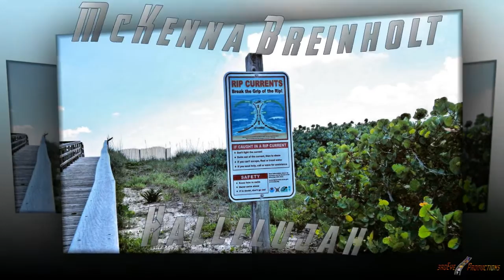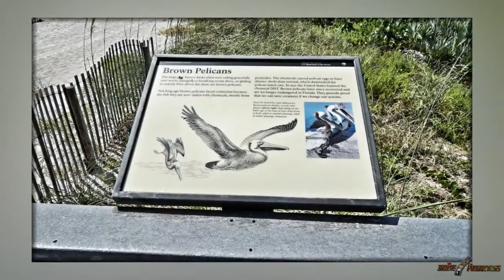McKenna Breinholt Hallelujah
A Day At Th Bach
Artists: "Hallelujah"  16 yr.Old McKenna Breinholt
Images By: Steve Gast
Manipulated by: TheSteveo (:{
3rdEye Productions & Organized Chaos Films